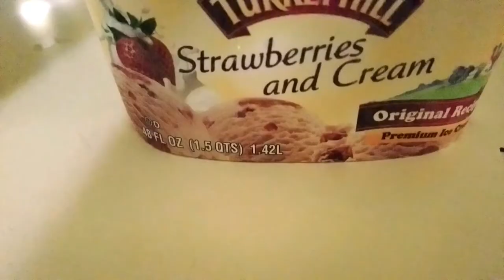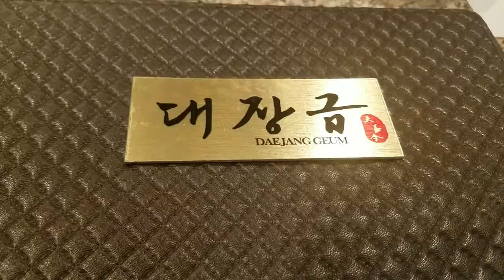Vlog - Korean BBQ!! // Plants // Chihuahuas || Sarah Kwak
Hello!!

Posted another weekly vlog! Hope you enjoy! =)
xo Sarah

1. Participants must be 18 years of age or older. Under 18 must get a signed permission by a parent or legal guardian. (I will ask for this.)

That’s it! Once we reach 10,000 subscribers, I’ll pick a winner at random. The winner will be announced on this channel. Good Luck!